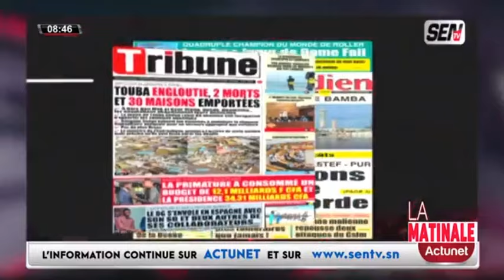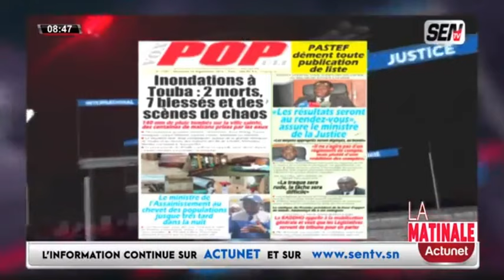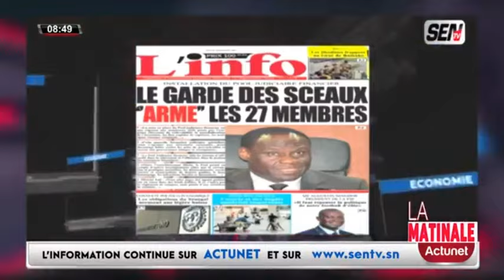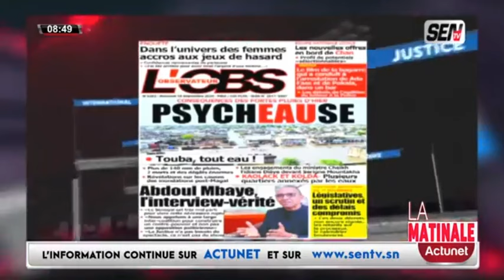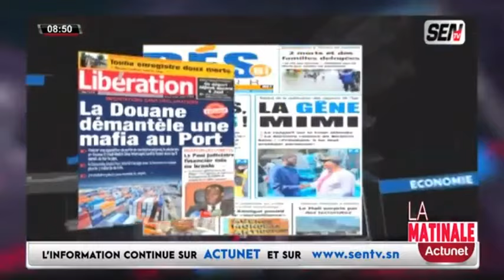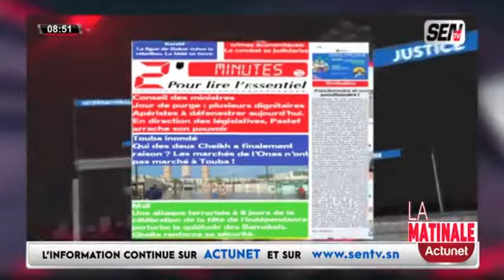Revue de Presse (wolof) de Zik Fm Sen Tv du Mercredi 18 Septembre 2024 avec Mantoulaye Thioub Ndoye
Revue de Presse (wolof) de Zik Fm et Sen Tv du Mercredi 18 Septembre 2024 avec Mantoulaye Thioub Ndoye